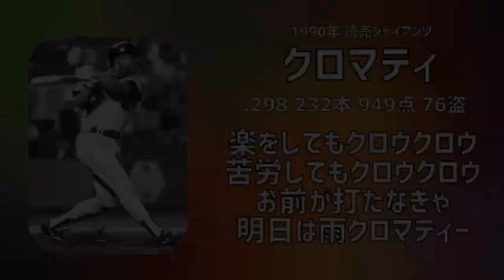【番外編】歴代日米通算2000安打達成選手応援歌メドレー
本動画は以前の動画で収録外の
MLBとNPB通算で2000安打を達成した
助っ人選手のメドレーです。

表記の成績は日米通算

マティアルーの応援歌は存在しない
ため収録できませんでした。

ホワイトについては闘魂マーチと
どちらにするか迷いましたが
専用に近いのでこちらを収録。

【88〜18年】歴代通算2000本安打達成者応援歌メドレー

訂正
フランコ　歌詞不明→歌詞無し
不明なのは歌詞でなく年齢です。